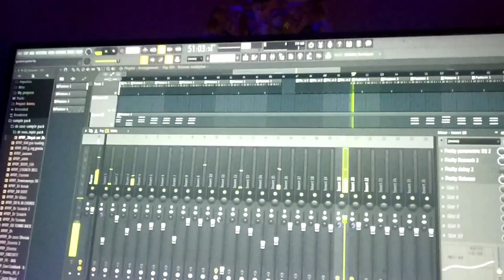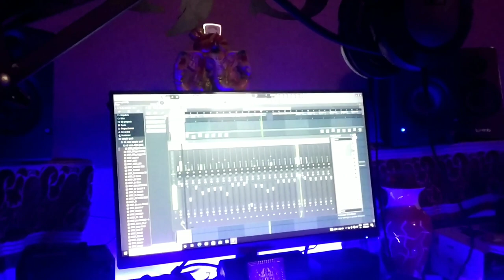Zubeen Garg's Super hit songs mashup - on guitar by - Goutam Dutta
It's a short mashup of our heartthrob Zubeen Garg's 5 super hit songs.
Sorry for any kind of mistake.

*Guitar: Goutam Dutta

*Sound Recording & Mixing: Ritunjoy Saikia,
                    RJS studio, Jorhat